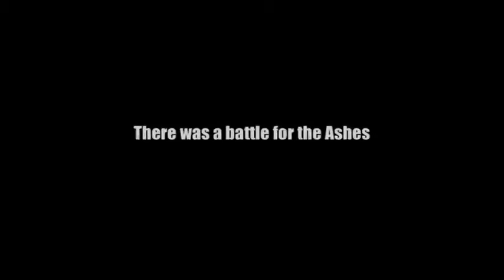From the Ashes trailer